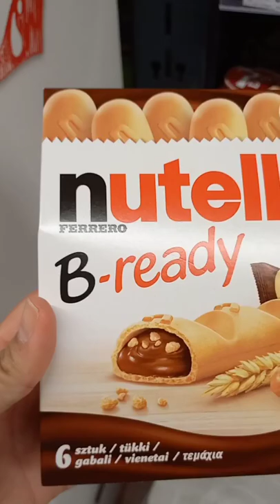nutella b-ready#chocolates biscuits#shorts||zelmar